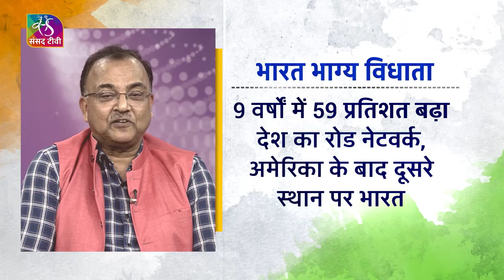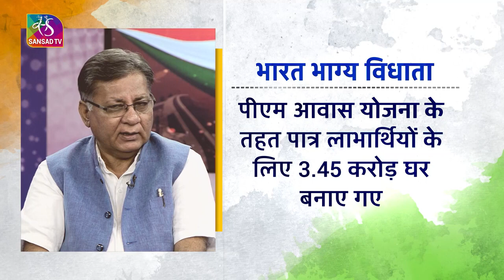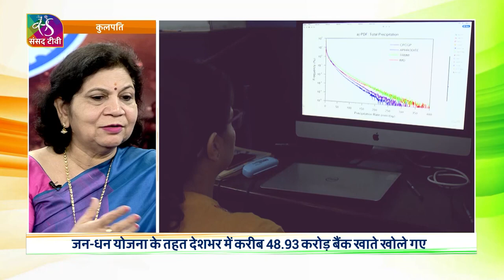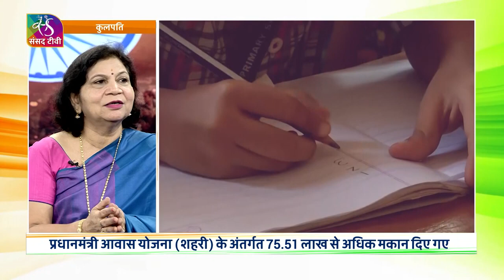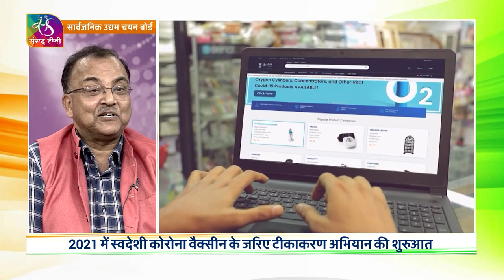Bharat Bhagya Vidhata/ 15 august 2023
जब देश आजाद हुआ था तब देश के लोकतंत्र को लेकर कई प्रकार आशंकाए प्रकट की गई  थी लेकिन आजादी के 76 साल बाद भारत का लोकतंत्र और मजबूत होकर दुनिया के सामने आया है और दुनिया भारत के इस लोकतंत्र को मान रही है।  लोकतंत्र की इस यात्रा को आप कैसे देखते हैं । स्वतंत्रता के 76 सालों की इस यात्रा में भारत ने विकास की कई उपलब्धियां हासिल की है। वैश्विक स्तर पर उभरता भारत
भारत दुनिया की सबसे अधिक युवा आबादी वाला देश है। राष्ट्र निर्माण युवाओं की इस भागीदारी को आप कैसे देखते हैं।सभी क्षेत्रों में महिलाओं की भागीदारी बढी है। एक महत्वपूर्ण भूमिका निभा रही है। आर्थिक महासशक्ति के रूप में भारत तेजी से उभरा है। दुनिया की पांचवी अर्थ व्यववस्था में भारत शामिल है। अगले कुछ वर्षो में भारत दुनिया के शीर्ष तीन प्रमुख अर्थ व्यवस्था वाले देशों में शामिल हो सकता है। इस लक्ष्य के बारे मेें आप का क्या कहना है।